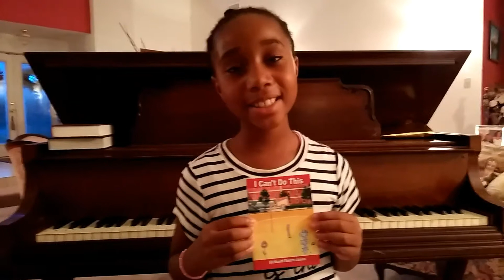9year old writes,publish her 1st book "I Can't Do It"